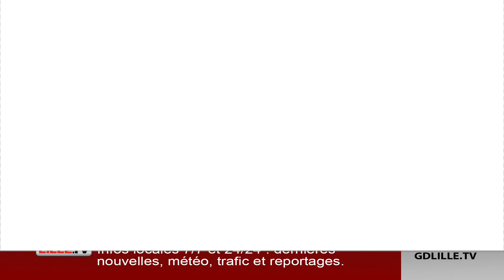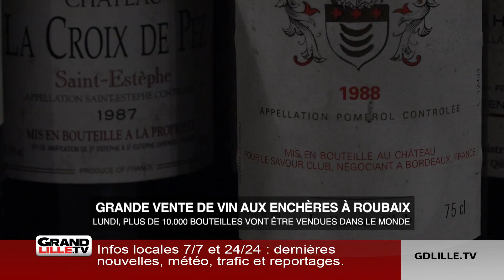Grande vente aux enchères de vin à Roubaix ce lundi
A Roubaix, ce lundi 29 octobre, les amateurs de vin auront l’occasion d’agrandir leur cave, grâce à la vente aux enchères qui sera réalisée par l’hôtel des ventes May&Associés. Une vente où plus de 10.000 bouteilles, réparties en 580 lots, attendent preneur.
Pour organiser cette vente incroyable, ses organisateurs se penchent dessus depuis plusieurs mois. Le déclencheur a été la réception de bouteilles issues de 2 héritages différents par l’h$otel des ventes.  Ils ont depuis agrandi leur stock jusqu’en début de semaine… mais ont tout de même dû refuser des bouteilles..

Devant le nombre de lots, la vente aura lieu toute la journée de 10h15 le matin, et de 14h30 l’après-midi jusqu’à ce que tout soit écoulé.
Une vente de vin qui peut être ouverte à toutes les bourses. Le premier prix, est une bouteille de Château Tennac (Saint Julien) de 1964, estimée entre 5 et 7 euros. Le lot détenant la plus haute estimation est celui de 6 bouteilles de Clos Saint Denis de 1975, qui devrait coûter entre 1500 et 1800 euros minimum à son acheteur.
Et si vous n’êtes pas libres ce lundi pour faire le déplacement, vous pourrez suivre cette enchère, et même enchérir sur internet, grâce au site « interencheres.com ». Tous les lots y sont déjà référencés.